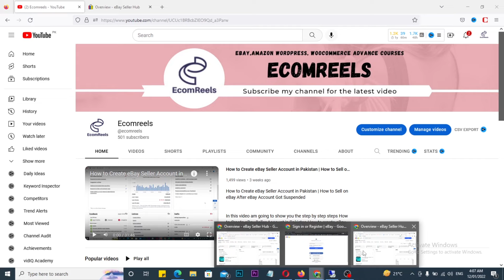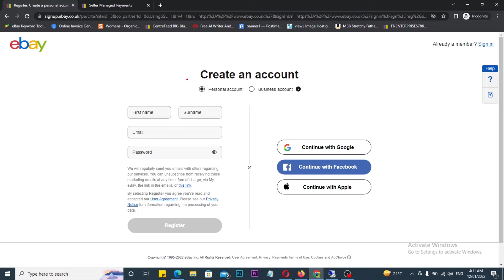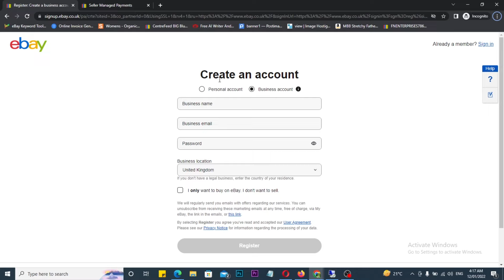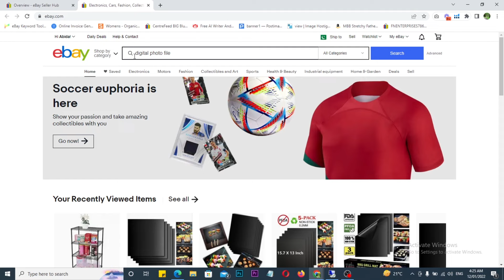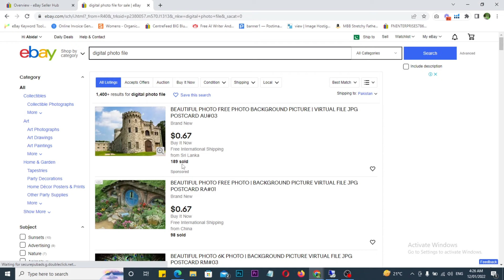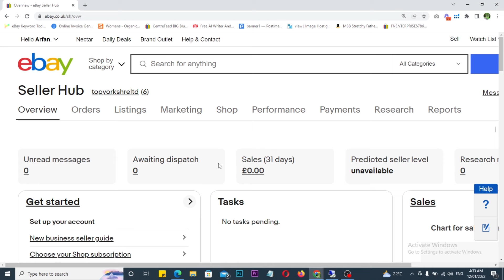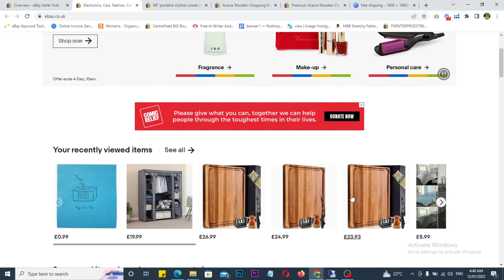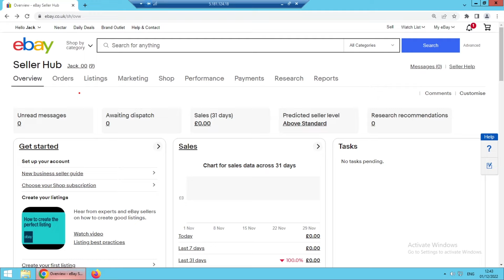How to Create an Ebay Seller Account from Pakistan with Payoneer in 2023 Step by Step Guide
Book Your Consultancy Slot

In this video am going to show you How To Create eBay Seller Account in Pakistan 2023. Before you start selling on eBay, you'll need how to sell on eBay and have an eBay account.
If you don't already have one, you will need to register. I have covered DROPSHIP On Ebay As A Beginner STEP By STEP! You can choose to Create eBay Seller Account in Pakistan between a personal or business account. BUT I RECOMMENDED YOU TO SIGNUP AS A BUSINESS ACCOUNT TO AVOID SUSPENSION ISSUES.

If you plan to sell casually, like selling items you no longer need or want, you have two options How to Create eBay Seller Account in Pakistan 2023 one is personal account setup. And other is Create eBay BUSINESS Seller Account in Pakistan. The best option is create eBay business seller account from Pakistan if you want to sell large quantities, or have items that you've made or bought to resell.

▶: 【I covered These Topics: 】

▶: 【What we do if eBay Account Got Suspended?: 】

how to sell on eBay after eBay account got suspended eBay has this strict policy that will not allow you to create a new account once they permanently suspend you. After eBay account got suspended Again, note the word permanently suspend you. If it is a temporary restriction, they will inform you how to sell on eBay after eBay account got suspended in the email that you can appeal it if you want.how to create ebay business seller account,create ebay seller account,how to open ebay seller account for dropshipping,how to create ebay seller account english,how to create ebay account for selling,how to open ebay account for selling,how to create ebay seller account from pakistan,how to open ebay seller account in hindi,how to create ebay seller hub,how to open ebay seller hub,